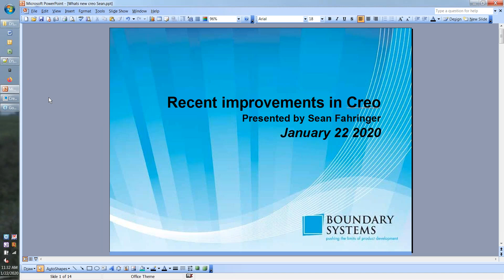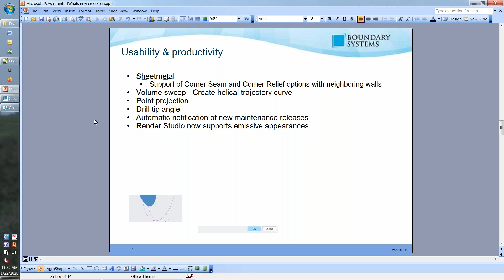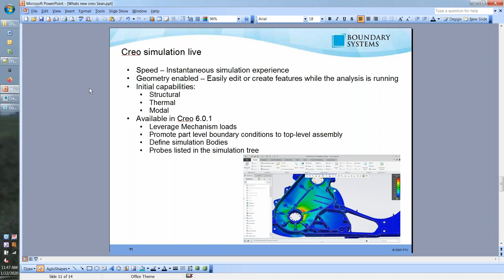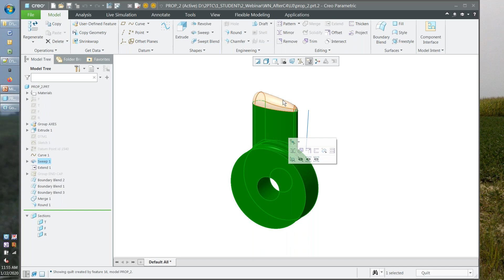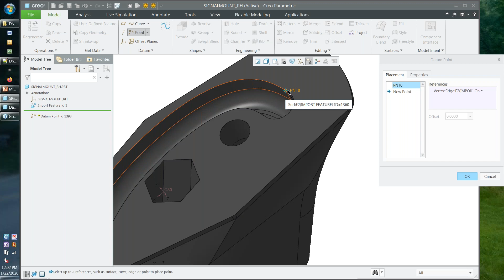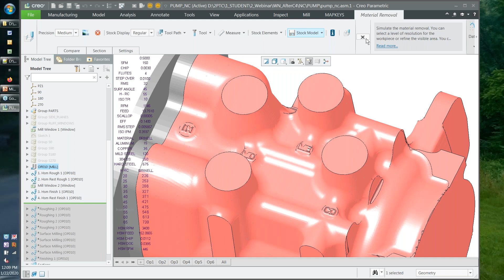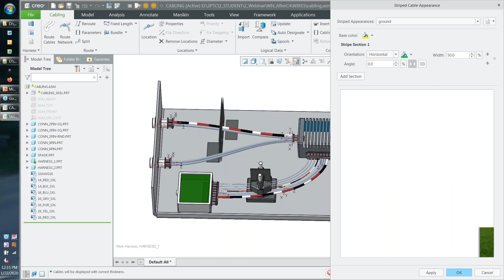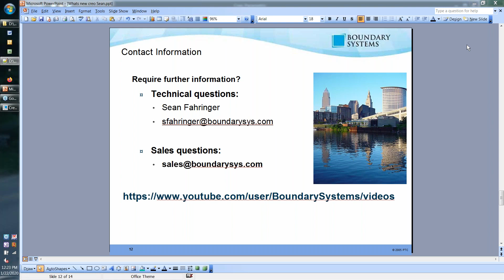What's New in Creo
With awesome new features like Creo Simulation Live for real-time feedback on your design decisions, Creo AR Design Share with support for Microsoft HoloLens, Additive Manufacturing improvements that allow you to build new lattice structures and optimize build direction and many other features added, the latest version of Creo is sure to impress.

Come join us as we explore What's New in Creo and see how this release can improve our designs and user experience.